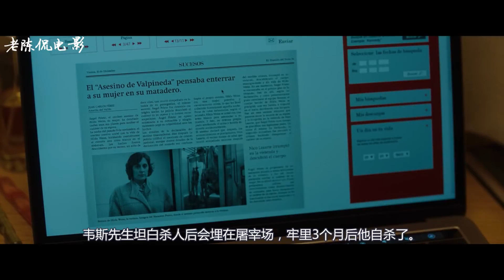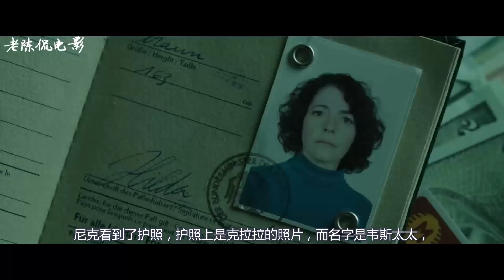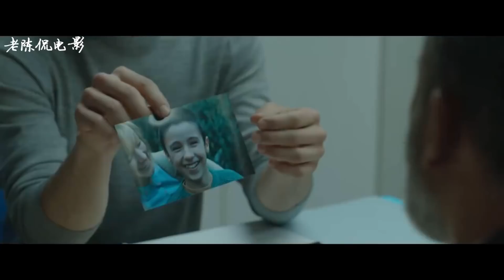《海市蜃楼》女主跳楼逼老公戴绿帽的悬疑惊悚神剧！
一部悬疑片，惊悚片，科幻片！
导演奥里奥尔·保罗继《看不见的客人》又一力作！